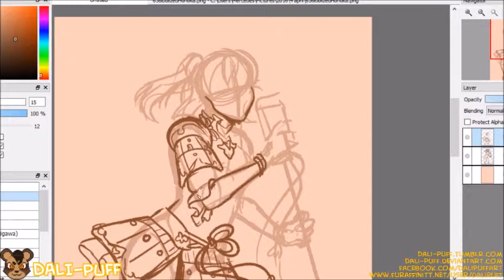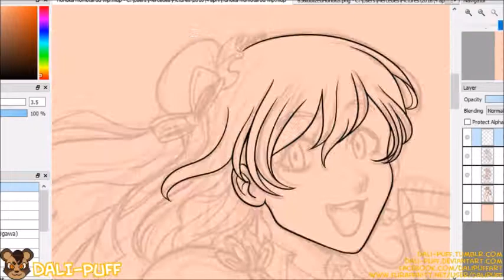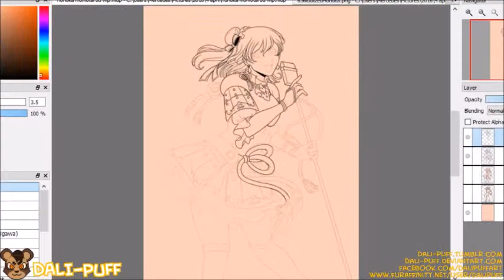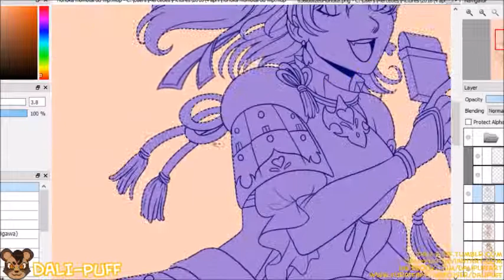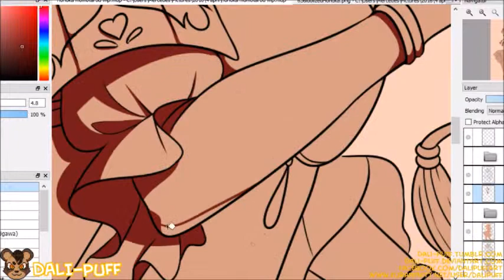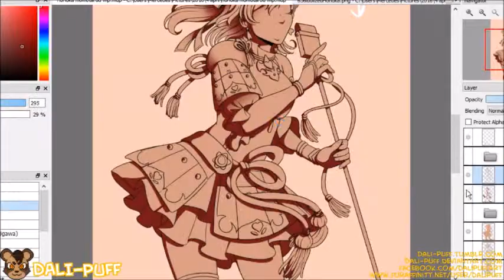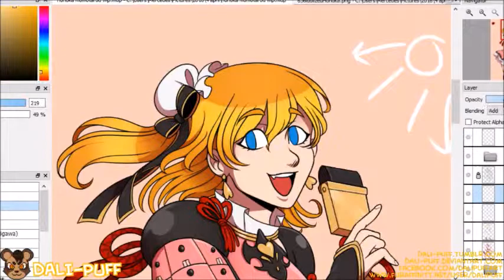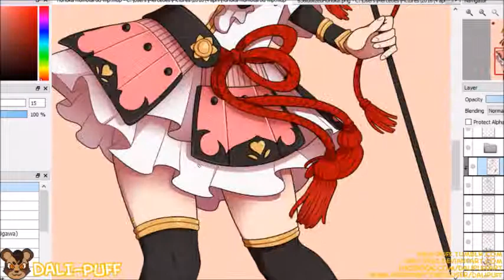Love Live! Card Redraw- Honoka Kousaka Momotarou SR #636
Honoka Kousaka Momotarou event card #636 card redraw
I love her outfit in this card!
Tablet: Intuos5